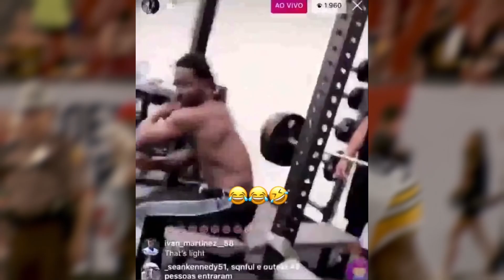Antonio Brown: A Story of Wasted Talent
This video is a breakdown of Antonio Browns career and off the field antics which caused him to lose his spot in the NFL.